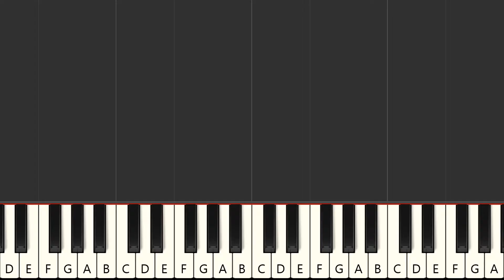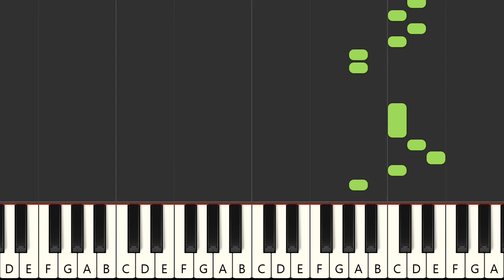Ja Sei Namorar - Tribalistas (MIDI Karaoke)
Instrumental multitrack version in the style of the song "Ja Sei Namorar", made famous by the artist : "Tribalistas" in MIDI Karaoke format

FRANCAIS
Version instrumentale multipistes dans le style de la chanson "Ja Sei Namorar", rendue célèbre par l'artiste : "Tribalistas" au format MIDI Karaoke

Qué más ? :
- Produce tu propia pista de acompañamiento
- Cambiar sonidos